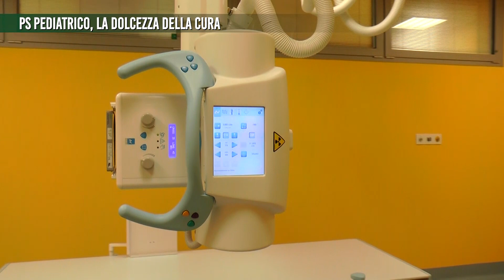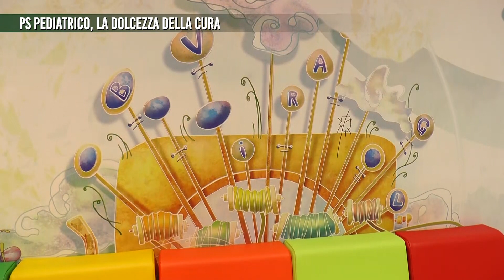PS Pediatrico, la dolcezza della cura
Riprese e montaggio Stefano Rossi

Ecco il nuovo Pronto Soccorso Pediatrico dell'Ospedale Del Ponte, i suoi interni, le sue apparecchiature, i suoi colori.
Nel giorno dell'inaugurazione, alla presenza di autorità locali e regionali, nonché dei vertici di Asset Sette Laghi e dello staff medico che tutti i giorni anima il Polo Materno Infantile di Varese, Rete55, in collaborazione con l'ufficio stampa di Asst, vi propone una visita negli spazi appena ultimati.